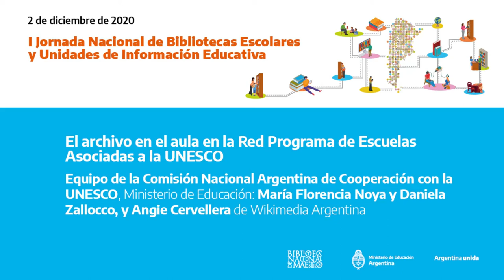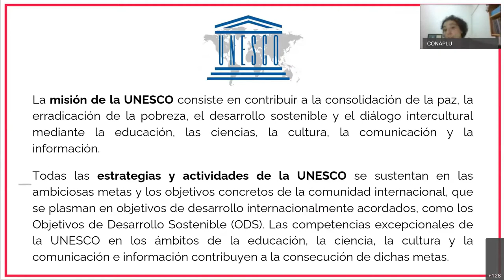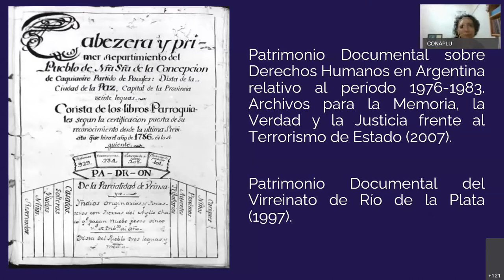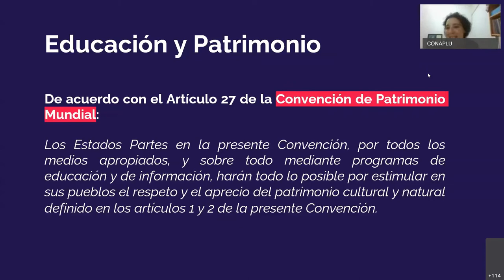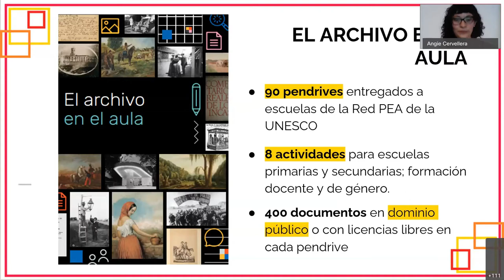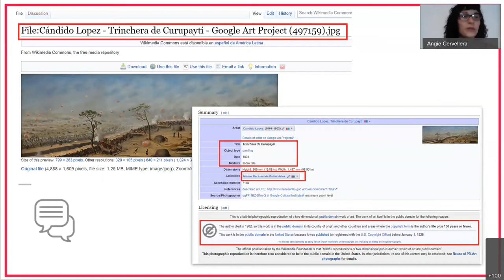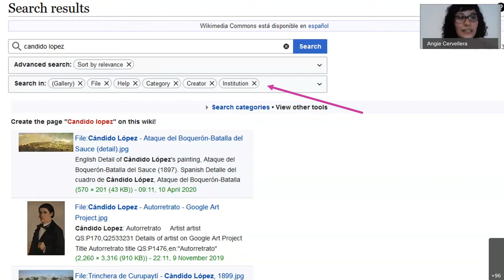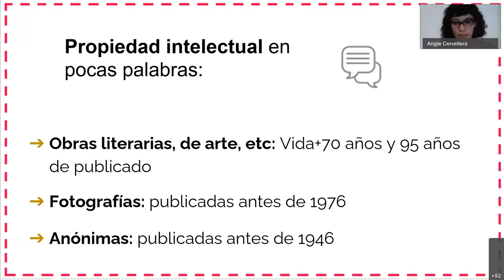El archivo en el aula en la Red Programa de Escuelas Asociadas a la UNESCO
Equipo de la Comisión Nacional Argentina de Cooperación con la UNESCO, Ministerio de Educación: María Florencia Noya y Daniela Zallocco, y Angie Cervellera de Wikimedia Argentina

2 de diciembre de 2020